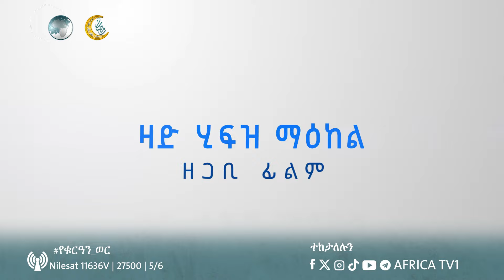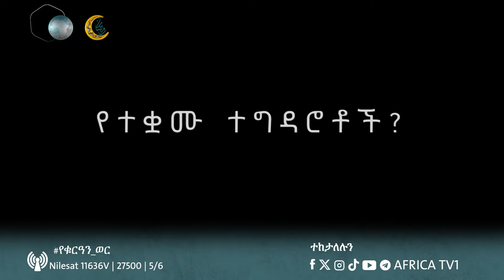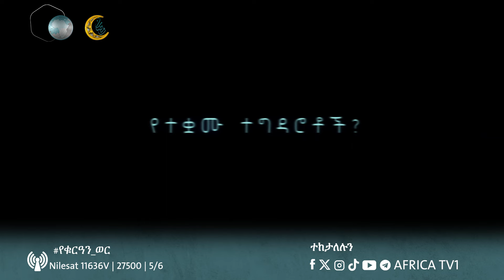ከ ዛድ የሂፍዝ ማዕከል ጋር የተደረገ ቆይታ || የወህይ ተጓዦች || ክፍል 11